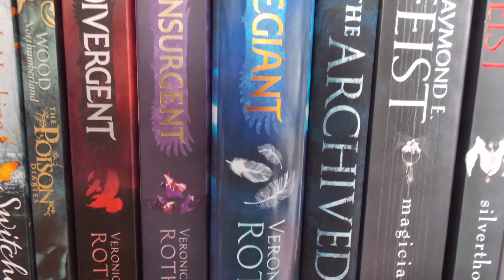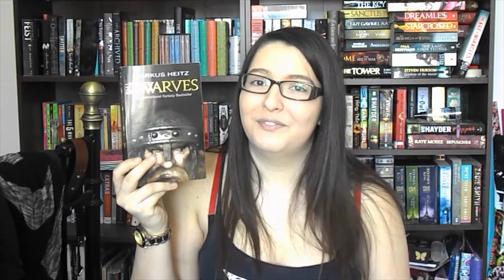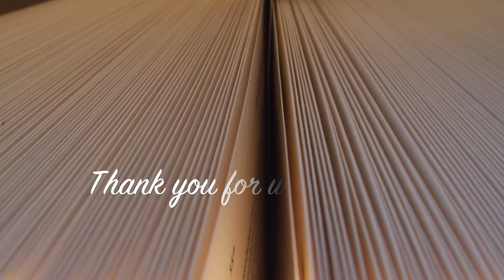The Dwarves (book review)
This is a non-spoiler review of The Dwarves by Markus Heitz which is a classic fantasy tale revolving around the Dwarven race and is certainly worth the read in my opinion! I would love to hear what you thought of this book, it's a German to English translation, but it reads very well :) 4.5*s!